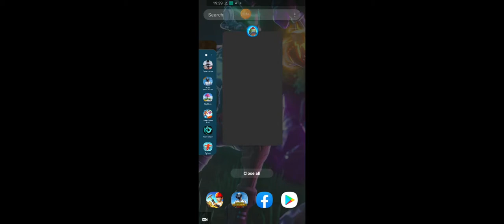play monster legends with me and i will face revel in 30million sub